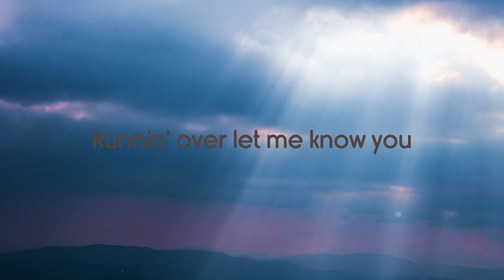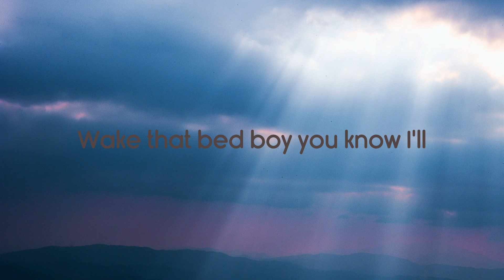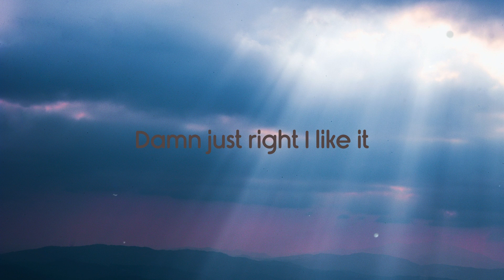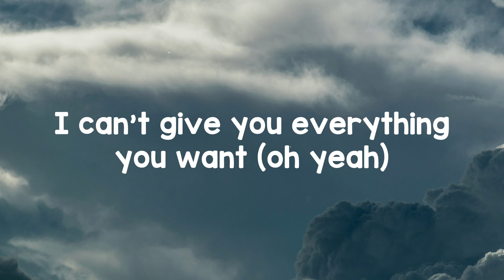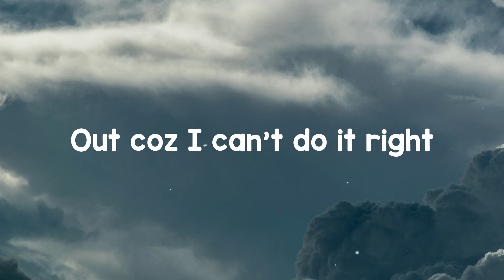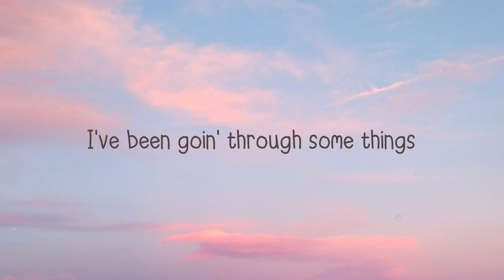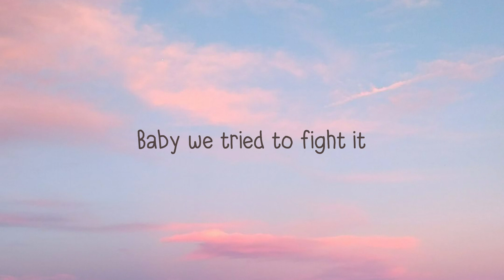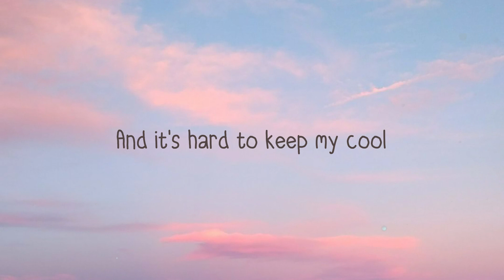Splash - John Legend, Jhené Aiko, Ty Dolla $ign /With Lyric/ 💥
Splash - John Legend, Jhené Aiko, Ty Dolla $ign /With Lyric/ 💥 del   Oh oh
 Ohh
 Splash
 Listen
 Sunday mornin' holy water
 Runnin' over let me know you
 Really want it slide up on it
 Rain down on me let the water
 Purify me wanna be baptized
 Taste those thighs make 'em touch the sky
 Purify me bring me back to life
 Each and every time
 That I take a dive and I
 Splash splash
 Yeah I'm swimmin' in it right
 I'm spendin' every night yeah
 Splash splash
 The deeper that we go
 You feelin' every stroke oh
 Splash splash
 Splash splash
 Splash splash
 I'm swimmin' in it right
 Wreck that boat coast to coast
 Wake that bed boy you know I'll
 Ride this way for a trillion days
 Take me all the way
 I love it when you
 Taste those thighs
 Make 'em touch the sky
 Splash splash
 Splash splash
 I'm feelin' every stroke oh
 Splash splash
 Splash splash
 Splash splash
 Splish splash I just stay wet like bubble bath
 Better yet a late nah
 Better yet the seek
 I'm makin' this great
 And it's all on my sheets
 She wet the bed up
 Every time I hit it from the back
 Lil' shorty say Bless up
 Just got your hair done
 You know it's gon' get messed up
 Give you affection
 I give you pleasure
 Girl who else you know gon' fuck you better
 Girl I got 99 ways to make you milk
 And I can swim like Michael Phelps
 I made it
 Splash splash
 Splash splash
 Splash splash
 Splash splash
 Splash splash
 Spent the whole weekend swimmin' in the deep end
 Splash splash
 Spent the whole weekend
 Swimmin' in the deep end
 Damn just right I like it
 Ayy
 Backstroke backstroke how did we go
 Oh woo splish splash
 Splish splash splish splash splish splash